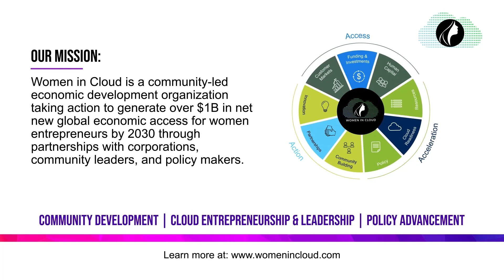Why an ESG Plus Tech Strategy is Vital to Every Business/Company - WICxAnnualSummit 2023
"An ESG Plus Tech Strategy is Vital to Every Business/Company." And we agree!
ESG has shown business leaders that corporate accountability and social change are energizing concerns that only make businesses stronger.
Continued digital transformation and innovation will help in the fulfillment of ESG mandates. However, just because you integrate tech with ESG doesn’t mean you’ll create value; the “ESG + T” equation is much more nuanced and to understand the works of it, we have the wonderful Miranda Hill providing us all a roadmap to develop and implement an effective "ESG + T" strategy.